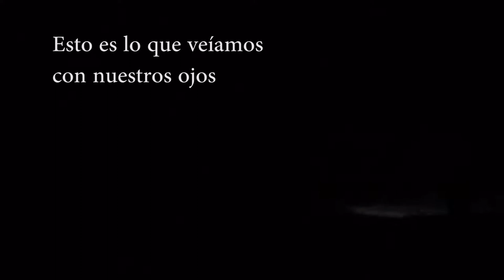De ronda con Pulsar Accolade XP50